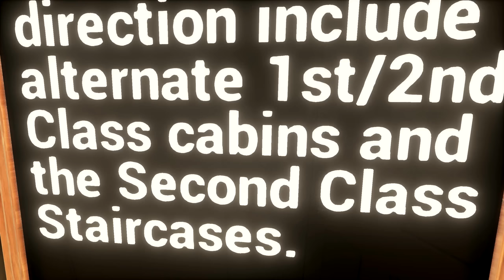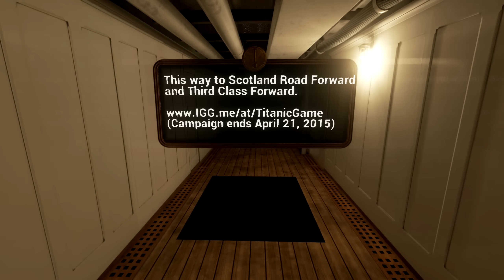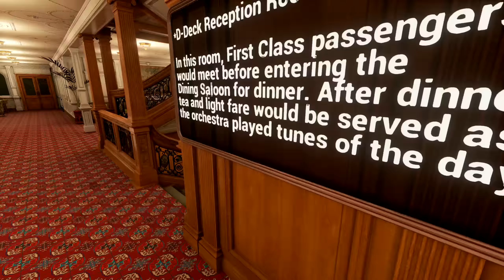Titanic Honor and Glory PC Running Ultra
Free Early Demo Running Smooth. Please support them by donating to their indiegogo page. I'ved donated money already to see this amazing game come to life.

My System Specs Are:
AMD FX 9590 5.3 GHZ
R9 290X Overclocked
32 GB DDR3 RAM Overclocked
1300W PSU
System Has Water Cooling

Enjoy this video running wonderful on my system. But would be nice.

Expect me to be more active on this channel. GTA V Video's and Mods Soon.